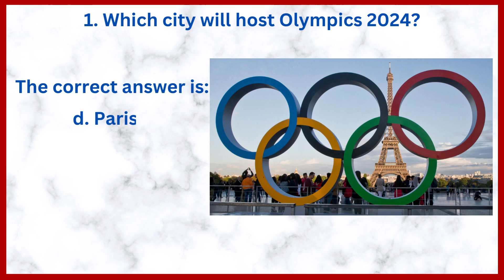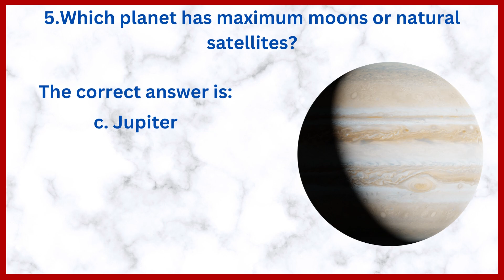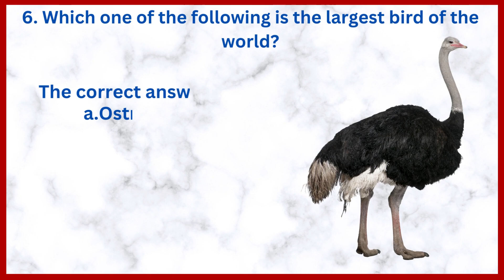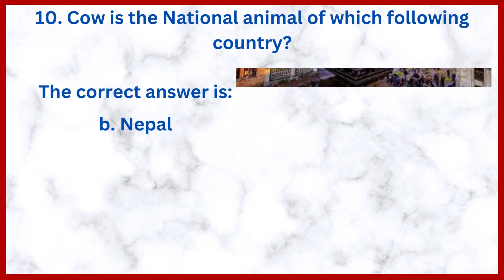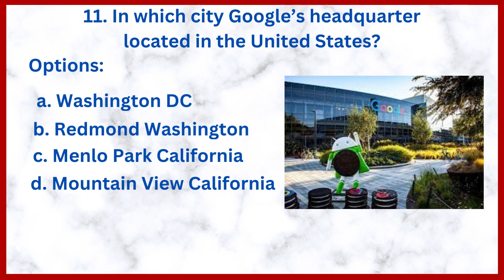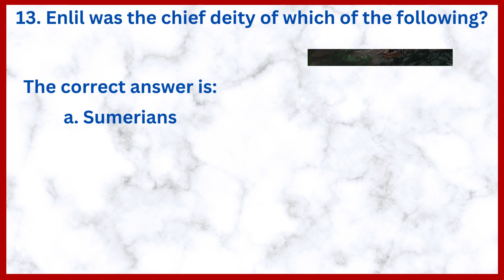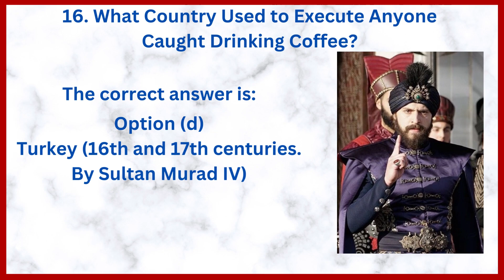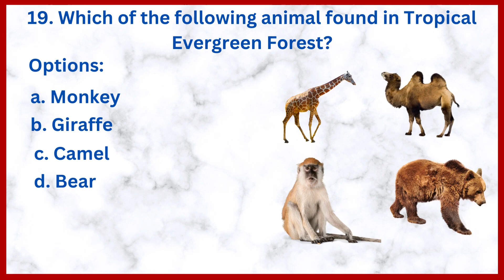Gk Questions And Answers || Gk In English || Gk World|| General Knowledge || Gk Quiz || Gk Video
top 20 Most General Knowledge questions and answers || gk question || gk in english || general knowledge || best gk || gk knowledge || General Awareness || gk ||

In this video, we have published "Top 20 GK Questions And Answers" which are very important for any of the Government exams or competitive exams.
By learning these questions and right answers you can face any of the "General Knowledge Challanges"..
gk questions
gk questions and answers
general knowledge
lucent gk
samanya gyan
static gk
gk hindi
gk quiz
general knowledge questions with answers
general awareness
gk gs
100 easy general knowledge questions and answers
gk knowledge
computer gk
gk test
5 gk questions with answers
general quiz
examveda gk
general knowledge quiz questions and answers 2022
generakey knowledge quiz questions 2022
free quiz questions and answers general knowledge